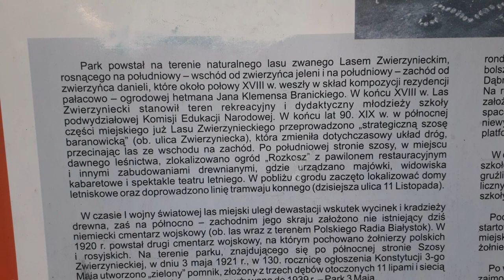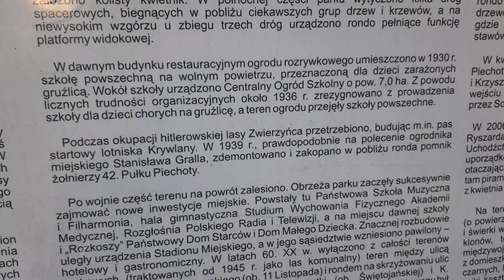cz.2 "Spacer o zmierzchu" Galeria Arsenał Park Konstytucji 3 Maja Białystok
Spacer poprowadzi Krystyna Jędrzejewska-Szmek – artystka wizualna i biolożka. Osią jej zainteresowań są wzajemne powiązania i napięcia w relacjach międzygatunkowych. Jej praktyka jest oparta na badaniach. Inspiruje się nauką, jednocześnie z nią polemizując. Interesuje się krytycznymi studiami nad roślinami. Członkini Grupy ZAKOLE, która skupia się na poszukiwaniu sposobów opowiadania i doświadczania terenów takich jak bagna oraz przybliżania perspektywy zamieszkujących je istot (Zakole.pl).

Spacer o zmierzchu będzie nie tylko działaniem badawczym skupionym na terenie Lasu Zwierzynieckiego w Białymstoku, ale też próbą dostrojenia się do otaczającego nas miejsca i poznania go nowymi narzędziami. Spekulując nad przyszłością miejskiej zieleni, zastanowimy się, z czego wyrasta ochrona przyrody i przed jakimi staje dylematami. Wiemy już, że konieczne jest przedefiniowanie relacji ludzko-więcej-niż-ludzkich, ale jak to się ma do potrzeby ochrony gatunków i ekosystemów? Las Zwierzyniecki jako ekosystem o płynnych granicach – zaczynający się od ogrodu pałacowego, a kończący na ogródkach działkowych i przedmieściach Białegostoku, jest dobrym miejscem, żeby spróbować zmierzyć się z tymi pytaniami. Jego tożsamość – jako dawnego terenu łowieckiego, a obecnie miejsca miejskiej rekreacji – sytuuje go na przecięciu różnych polityk i narracji. Spacer o zmierzchu ma również charakter regeneracyjny, wiążąc ze sobą format spaceru, pracy z ciałem i tekstem. Przewodnikami będą dla nas mchy, grzybnie i kłącza – nie jako konkretne gatunki, ale jako ciała o strukturze połączonej, przenikającej się i rozrastającej.

Nasze sąsiedztwo określamy przede wszystkim poprzez znikający na naszych oczach fenomen Białegostoku, jakim są lasy położone w granicach miasta, zajmujące obecnie ok. 1846 ha, czyli ok. 18 proc. całkowitej powierzchni (co plasuje Białystok na 9 miejscu wśród polskich miast), a także zapomniane obszary zielonych nieużytków miejskich.